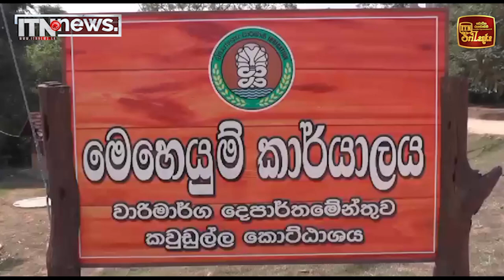ගොවීන් එකතු වී ඉදිකළ අමුණ